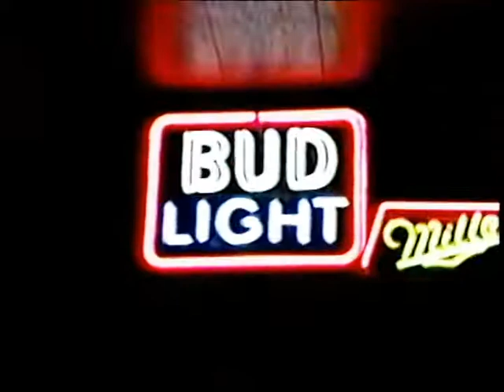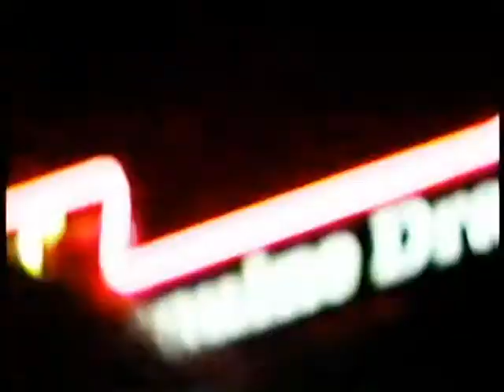Dreamworld "Clockwork", "She Lingers", and more...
Irish Mist with The Wondermints featuring Dreamworld
Tammy Ferranti: Guitar/Vocals
Kim Fuelleman: Shaker, Bass
Lisa Mychols: Bass, Tamborine, Vocals
Darian Sahanaja: Keyboards
SONGS: "Stuck in the Middle", "Clockwork", "She Lingers", "Some of Shelley's Blues"